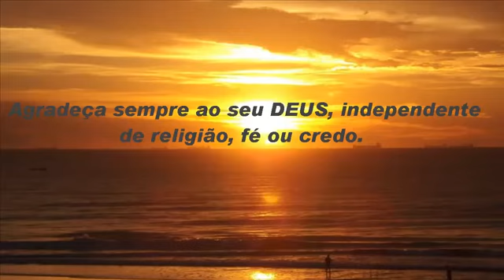Agradecer a Deus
O sentimento de gratidão é tão forte que possibilita rápidas mudanças em sua vida. Ao praticar a pureza do agradecimento você é retribuído com boas energias e vibrações. A gratidão influencia na lei da atração, ou seja, quanto mais grata, mais coisas boas serão atraídas para você..